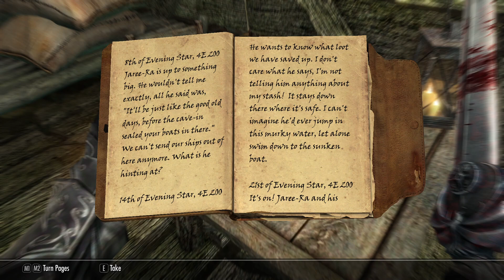Let's Play Skyrim on Legendary Part 32: Getting the Dragon Priest Mask of Vokun!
Hi everyone, my name is Hero of Warfare. In this Let's Play I am going to play for fun and do everything that I feel like doing, and at the same time show you tips and tricks that might be useful if you are new or even if you have played it a lot! So stick around, sit back and relax and enjoy the show :D